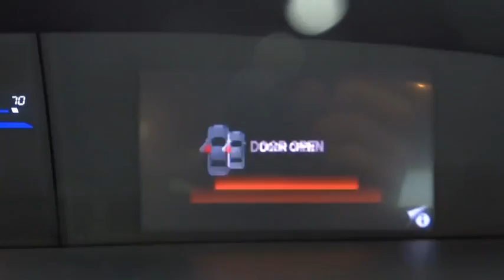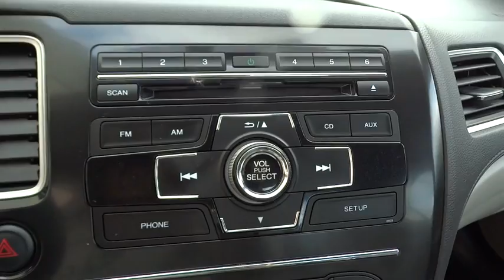2013 Honda Civic Sdn Countryside, La Grange, Oak Lawn, Orland Park, Hinsdale, IL B8751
2013 Honda Civic Sdn
2013 Honda Civic Sdn LX - Stock#: B8751 - VIN#: 19XFB2F56DE086656

Continental Honda
5901 La Grange Road

Call for special pricing *Certification fee included in sales price!* *This Civic is Certified!* This 2013 Honda Civic LX Includes *Bluetooth* *Steering Wheel Controls* *Aux Audio Input* *Back-up Camera* *Stability Control* *Low miles for a 2013!* *This Honda Civic gets great fuel economy with over 39.0 MPG on the highway!* *Please let us help you with finding the ideal New, Used, or Certified vehicle.along with getting you the best prices and incentives available and explaining the purchase, lease, and financing options.* *Our vehicles are value priced and move quickly. Be sure to call us to confirm availability and to schedule a hassle free test drive! We are located at: 5901 South La Grange Rd, Countryside, IL 60525.*